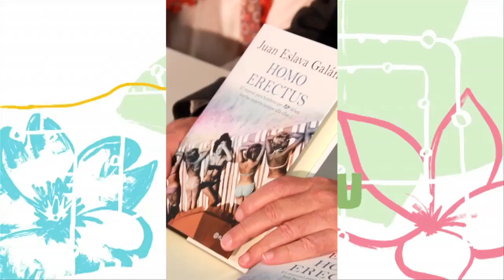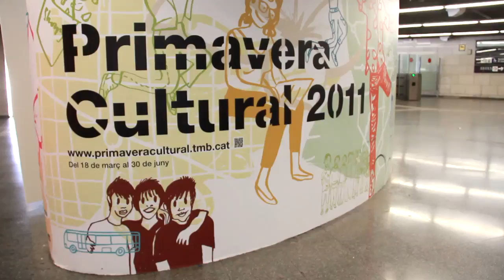Diada de Sant Jordi al metro, L2 Universitat